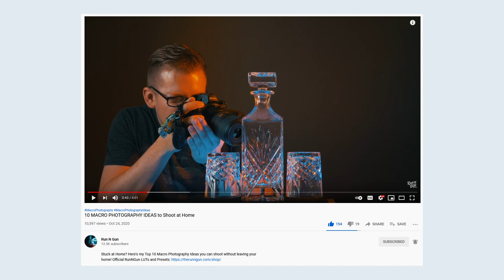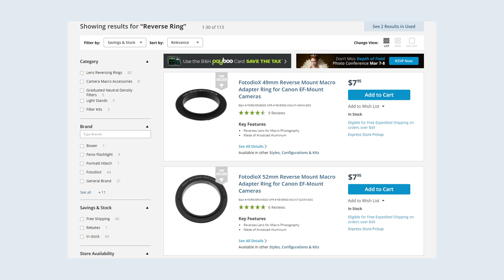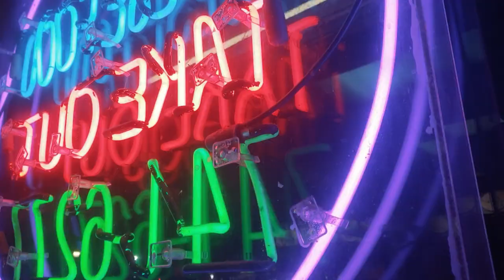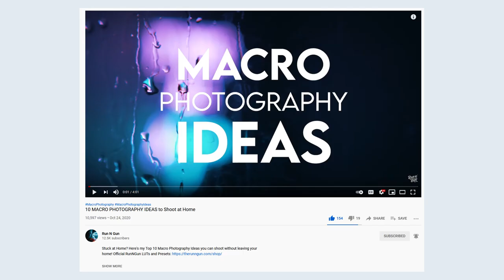Pentax K1000 Macro Photography w/ Ektahcrome (reverse lens whacking)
when u wanna shoot macro photography but u dont have a macro lens so u be like oh im gonna flip the lens in reverse and also shoot on film or something